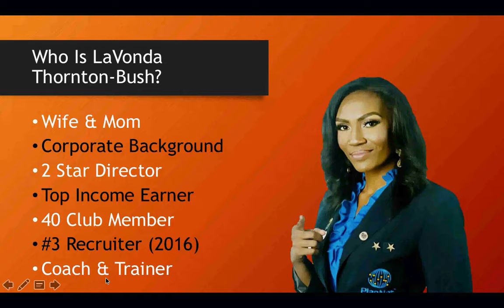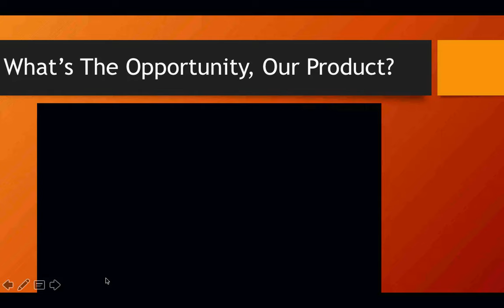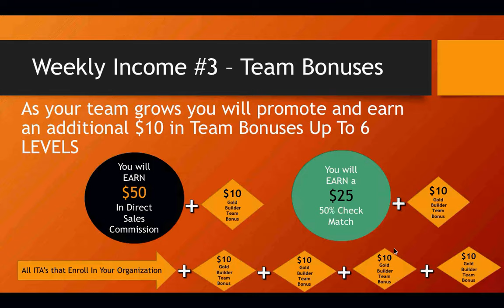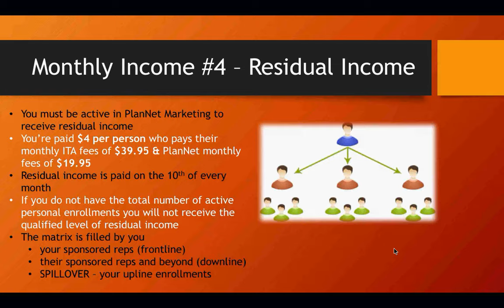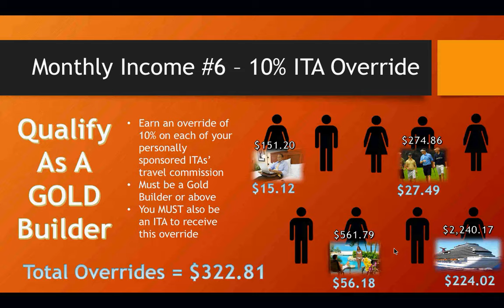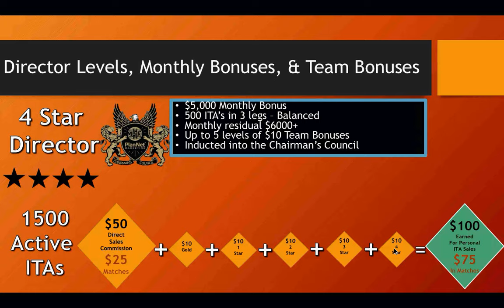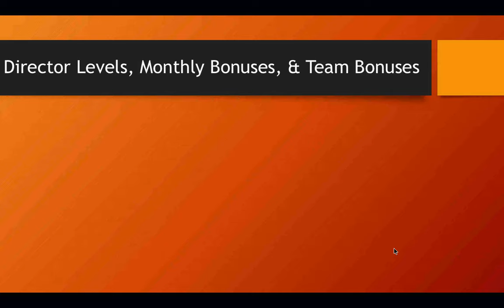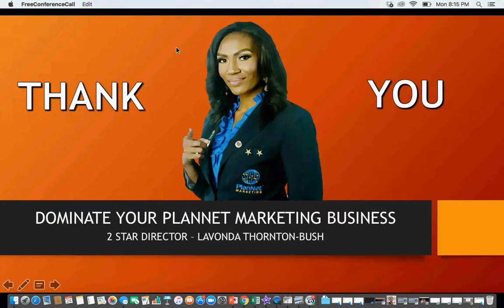Understanding the PlanNet Marketing Compensation Plan (2023)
LAVONDA THORNTON-BUSH - RANK UPDATE " 4 STAR DIRECTOR RUBY RING EARNER"

PlanNet Marketing has an aggressive compensation, I have yet to see anything that compares!

Watch this video to understand how you can earn residual income, weekly income, weekly bonuses, overrides, and monthly director bonuses.

7 Streams of Income explained:
$50 Direct Sales Commission
$25 Matches
Up to 6 Levels of $10 Team Bonuses
$4 Monthly 3x9 Team Build Matrix
10% Travel commission overrides
10% Residual Matrix commission overrides
$500-$100k monthly Director Bonuses

Are you ready to partner in our opportunity with PlanNet Marketing?  Get back to the person who invited you.

Are you already an ITA and ready to add PlanNet Marketing?

Have you found this video doing your research?  I would like to invite you to partner with me, get started on my